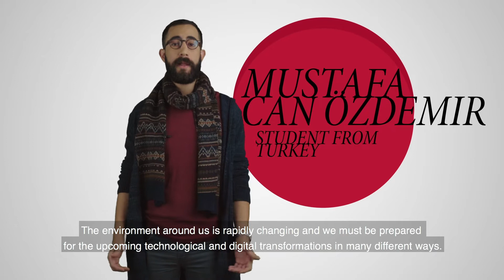Human-Computer Interaction Master’s Programme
The Human-Computer Interaction Master’s programme at Tallinn University is a multidisciplinary curriculum that emphasises technology for the benefit of people.